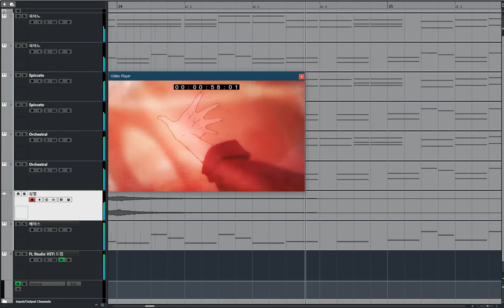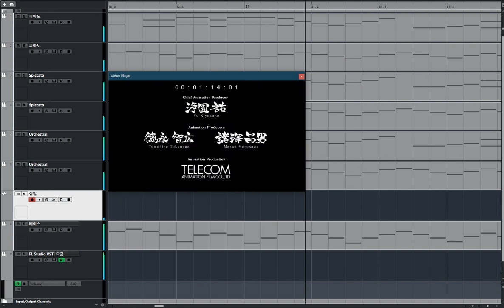[리메이크]Tower of God OP - TOP